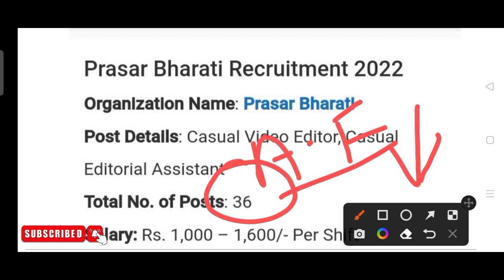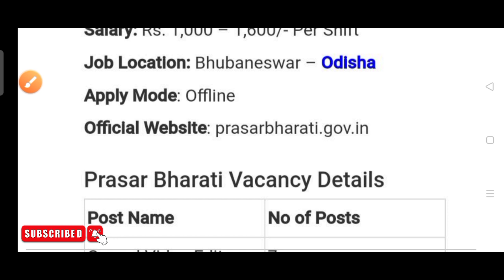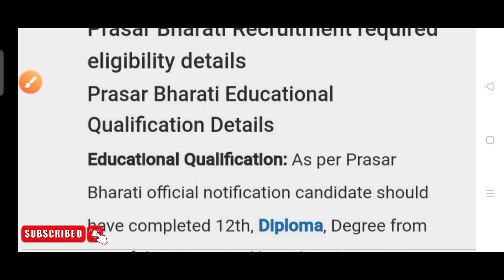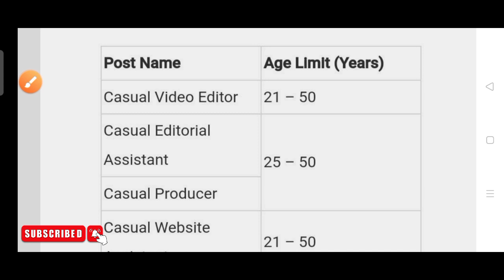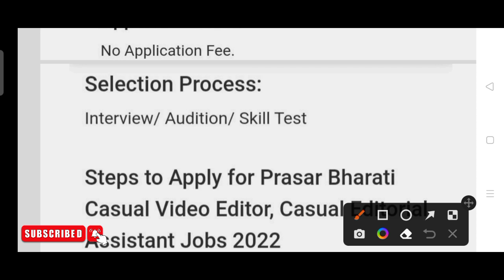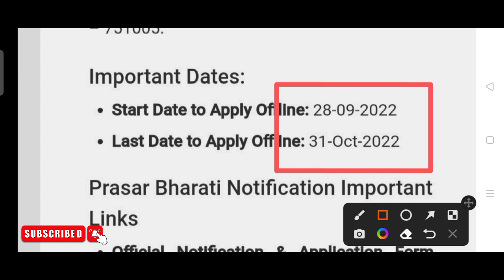Prasara bharati recruitment 2022!! For various post!! Odisha latest job notification 2022!!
Prasar bharati recruitment 2022.